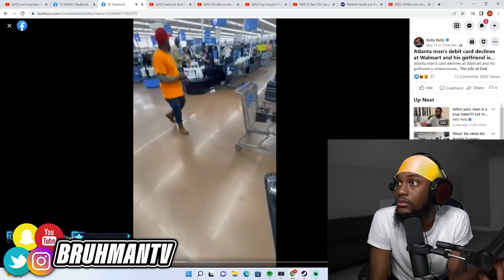Boyfriend CLAIMS his GIRLFRIEND GOT "RATS & ROACHES" At Her CRIB!!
Bruhmantv Reacts to Boyfriend CLAIMS his GIRLFRIEND GOT "RATS & ROACHES" At Her CRIB!!